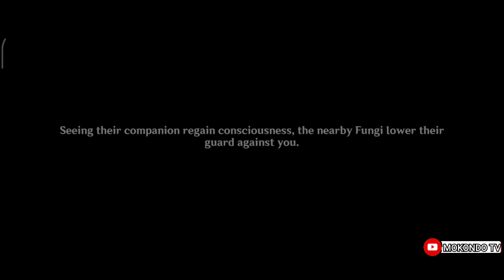Genshin Impact 3.6 - Nahida Cosplay As Hydro Fungus (Cut Scene)